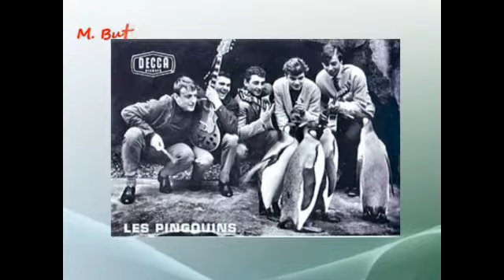Les Pingoins Cherche